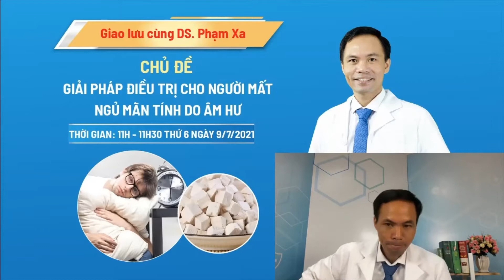GIẢI PHÁP ĐIỀU TRỊ CHO NGƯỜI BỊ MẤT NGỦ MÃN TÍNH DO ÂM HƯ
Video thuộc chuỗi livestream tư vấn người bệnh vào THỨ 6 HÀNG TUẦN của Dược sĩ Phạm Xa. Để xem trực tiếp, bạn có thể kết nối với Dược sĩ Phạm Xa tại

Đừng quên ĐĂNG KÝ để theo dõi những video sở hữu khác của Dược sĩ Phạm Xa nhé!
HỎA 𝐓Â𝐌 𝐕ƯƠ𝐍𝐆 - Giúp dễ ngủ, ngủ ngon giấc
▶ ️Sản phẩm của Harifo
▶ ️Hơn 10.000 người đã hỗ trợ điều trị thành công !!!
▶ ️Hotline: 𝟏𝟖𝟎𝟎𝟔𝟗𝟐𝟕
▶ ️Zalo: 𝟎𝟗𝟏𝟐𝟏𝟑𝟕𝟗𝟐𝟕
hoatamvuong # mấtngủ